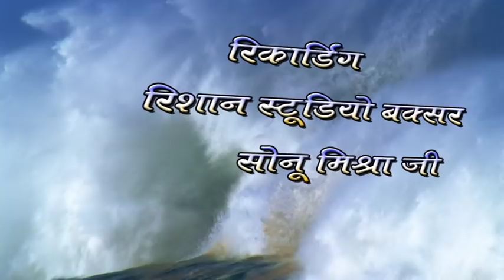[HD VIDEO] आवारा (शराबी )बाप //बिरहा गाते-गाते हरेन्द्र सिंह की आँखे भाव विभोर हो गई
SINGER-HARENDARA SINGH
SONG-AAWARA BAAP
LYRICS-SYAMDEV KAVI
RECORDING-RISHAN STUDIO BUXAR
NIRMATA-UMESH GHAZIPURIA
UJALA FILMS PRESENTS